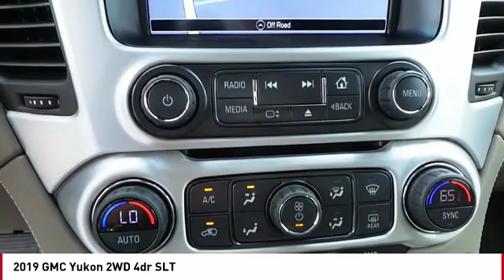2019 GMC Yukon San Angelo TX W19611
2019 GMC Yukon 2WD 4dr SLT

Entertainment System, Third Row Seat, Nav System, Heated Leather Seats, Hitch, SEATS, SECOND ROW BUCKET, POWER RELEA... Power Liftgate, Quad Bucket Seats. SLT trim, WHITE FROST TRICOAT exterior and COCOA/DUNE interior. CLICK ME! KEY FEATURES INCLUDE Leather Seats, Third Row Seat, Power Liftgate, Rear Air, Heated Driver Seat Keyless Entry, Remote Trunk Release, Privacy Glass, Steering Wheel Controls, Heated Mirrors. OPTION PACKAGES OPEN ROAD PACKAGE includes additional 9 months of SiriusXM Radio and NavTraffic service, (CF5) power sunroof, (U42) rear seat entertainment system and on SLT (IO6) Audio system with navigation, ENTERTAINMENT SYSTEM, REAR SEAT BLU-RAY/DVD with remote control, overhead display, Wi-Fi wireless projection capability, two 2-channel wireless digital headphones, auxiliary HDMI/MHL audio/video input and 2 USB ports, WHEELS, 20 X 9 (50.8 CM X 22.9 CM) POLISHED ALUMINUM, SEATS, SECOND ROW BUCKET, POWER RELEASE, AUDIO SYSTEM, 8 DIAGONAL COLOR TOUCH SCREEN NAVIGATION WITH GMC INFOTAINMENT SYSTEM AM/FM/SiriusXM stereo with seek-and-scan and digital clock, includes Bluetooth streaming audio for music and select phones; voice-activated technology for radio and phone; and Shop. Featuring Apple CarPlay and Android Auto capability for compatible phone; 5 USB ports and 1 auxiliary jack, SUSPENSION PACKAGE, STANDARD Increased capacity, Premium Smooth Ride with Air leveler, ENGINE, 5.3L ECOTEC3 V8 with Active Fuel Management, Direct Injection and Variable Valve Timing, includes aluminum block construction (355 hp [265 kW] @ 5600 rpm, 383 lb-ft of torque [518 N-m] @ 4100 rpm) (STD), TRANSMISSION, 6-SPEED AUTOMATIC, ELECTRONICALLY CONTROLLED with overdrive, tow/haul mode and tap up/tap down shifting (STD). WHO WE ARE Our experienced and professional staff here at Mitchell Buick-GMC in San Angelo, Texas Horsepower calculations based on trim engine configuration. Please confirm the accuracy of the in